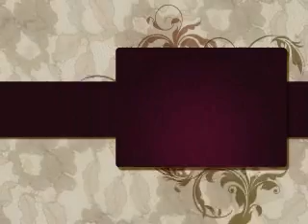Miracles at Medjugorje: You have to SEE AND HEAR it - Incredible! Was the Virgin Mary talking to us?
You Have to See This to Believe It! It was incredible!!!

Human spirituality is unique in the world of animals. We went to Medjugorje and experienced a Miracle. I would not have believed it if I had not seen it with my own eyes, touched it with my own hands. Now you can see it up close with your own eyes in this short video which clearly shows the miracle happening!

Medjugorje is a Catholic pilgrimage site in Bosnia-Herzegovina, not far from the war-torn city of Mostar. If you go, stay in the beautiful and historic city of Mostar, a 30-minute drive from Medjugorje. The ancient bridge in Mostar was rebuilt after it was blown-up during the Bosnian War, but remains a beautiful and iconic symbol of a city rich in tradition.

if you need information on traveling to Medjugorje or Mostar. You can also watch video tours and reviews on the CombatCritic YouTube channel or follow him on Twitter @CombatCritic

IMPORTANT UPDATE: September 2nd, 2020:

I received a comment from Suzan Beemsterboer a couple of months back and she pointed something just as miraculous out and I had never noticed it before, a soft voice saying "Church" at minute 3:07 of the video, and I have seen it many, many times.

I believe she may be right as my wife had the same exact experience when she climbed to the top of the hill where Mary appeared and continues to appear to the three visionaries, Ivan, Vicka, and Marija, whom 'have each received 9 secrets and still receive daily apparitions from Our Lady. Ivanka, Mirjana and Jakov have received all 10 secrets and will see Our Lady once per year for the rest of their lives', according

It gives me goosebumps every time I hear it now.. Could it be an Angel or possibly even Our Lady of Medjugorje, the title given to the "visions" of the Blessed Virgin Mary?

My wife and I have been to all three of the major Catholic pilgrimage sites, Lourdes, Medjugorje, and Fatima, and they are all three very, very special places.

StayPresent; BeResilient; StayTheCourse ...CombatCounselor...OUT!